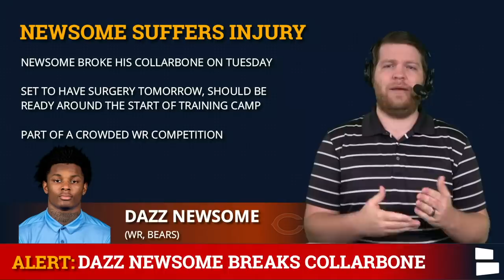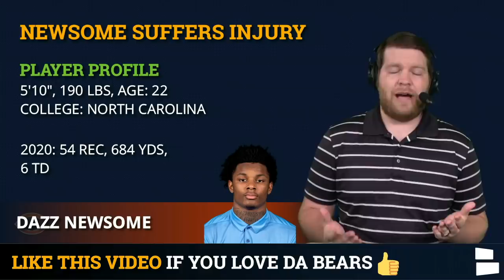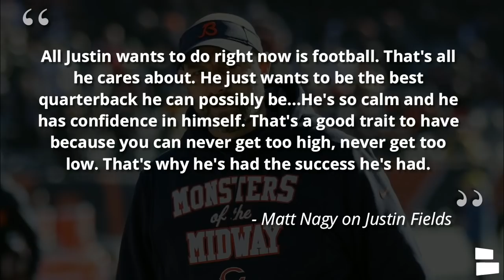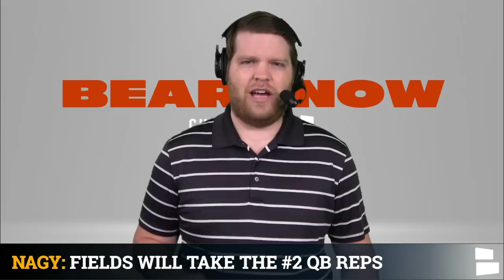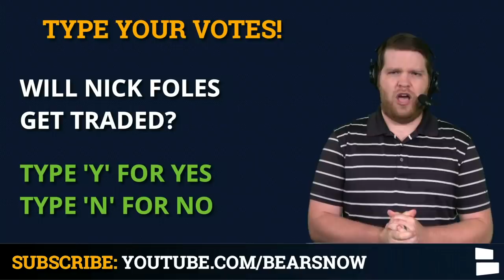BREAKING: Chicago Bears Rookie Dazz Newsome Breaks Collarbone + OTA News On Matt Nagy, Justin Fields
Breaking Chicago Bears News centers around rookie WR Dazz Newsome as he’s suffered a broken collarbone injury. Newsome broke his collarbone during Bears’ OTAs on Tuesday and is set to have surgery on Thursday. NFL reports suggest he should be ready around Chicago Bears training camp after an expected 8-week recovery. Chicago Bears Now host Harrison Graham has the latest Chicago Bears OTA news on today’s show.

Bears OTA news & notes continue with Justin Fields drawing big praise from head coach Matt Nagy. Nagy said Fields will take the #2 QB reps behind Andy Dalton. He also confirmed that Nick Foles is the 3rd string QB for Chicago. The Bears will likely continue to shop Foles with hopes of trading him.